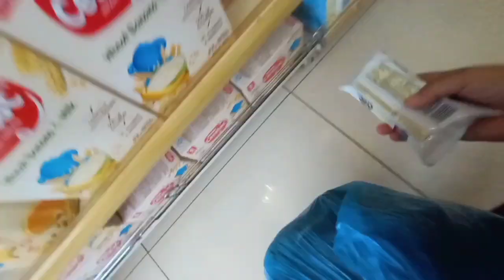DAY ALI DIRI Mag Shopping TA DIRI 😜 SA Ukay Ukay Gusto ni Mr eh.